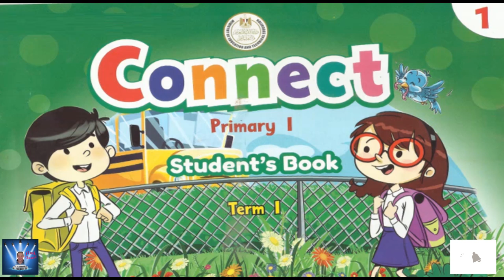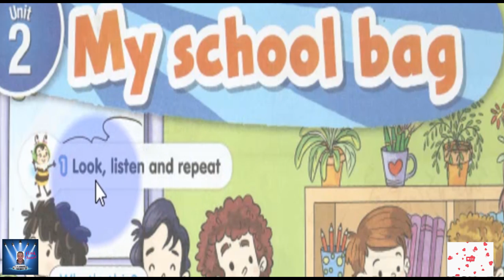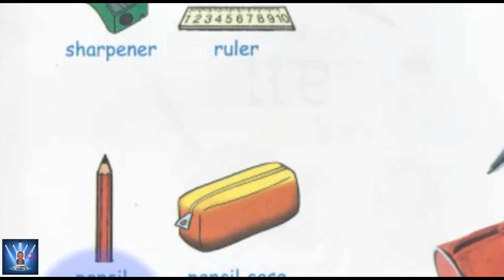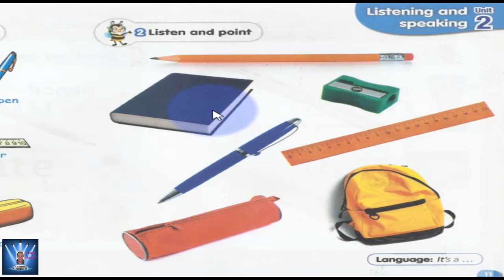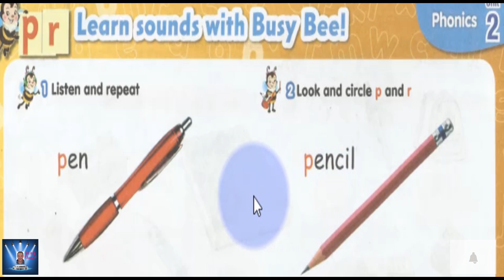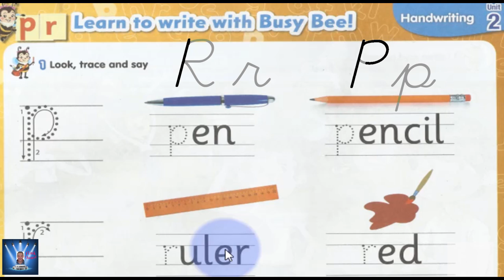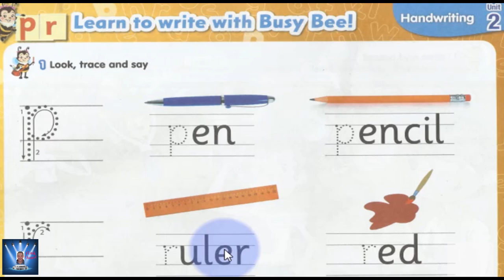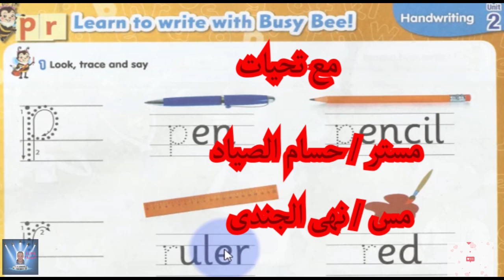أولى ابتدائى شرح المنهج Connect كونكت كامل بشكل مبسط - أولى ابتدائى الترم الاول - part 3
UNIT 2 - MY SCHOOL BAG